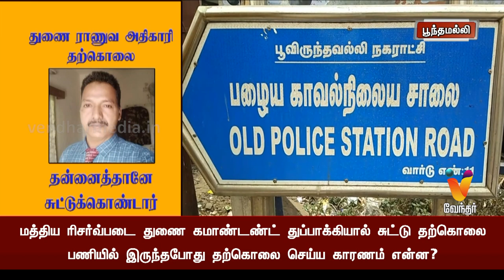துணை ராணுவ அதிகாரி தற்கொலை தன்னைத்தானே சுட்டுக்கொண்டார்